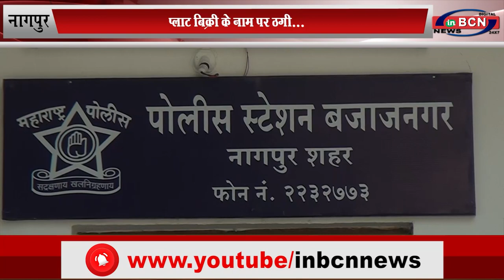प्लाट बिक्री के नाम पर ठगी...INBCN News